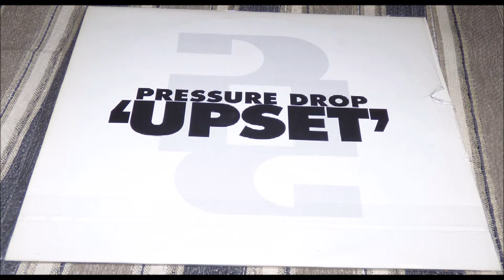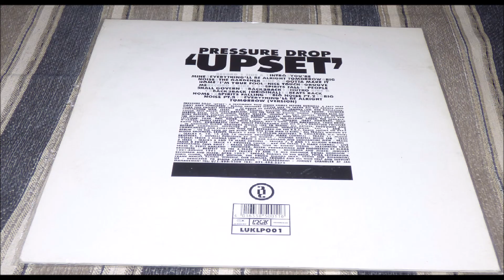PRESSURE DROP GROOVE ME LOGIC RECORDS LUK LP 001